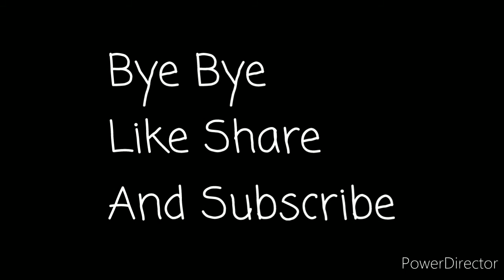50 Subscribe Special for all of you by multi Desire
watch main on 9 pm